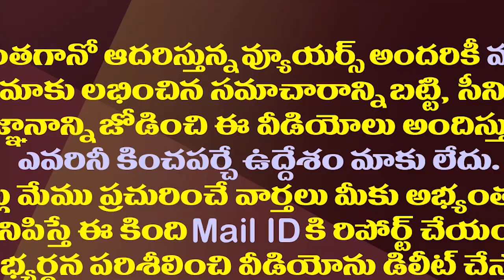అక్కడ తిట్లు..ఇక్కడ షేక్ హ్యాండ్లు||Damn there..shake hands here||Acham naidu vs somu veeraju